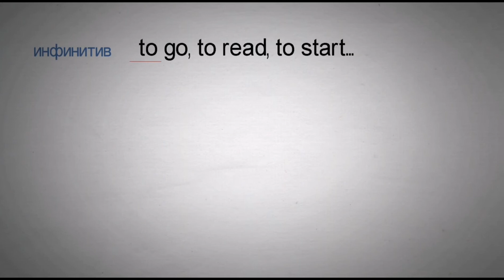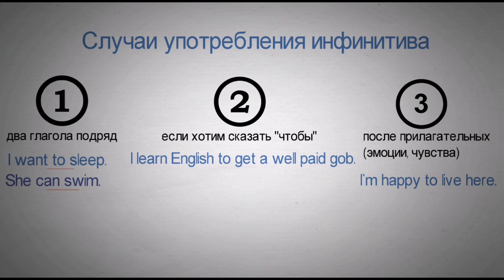Инфинитив. Способы использования. Уроки за пять минут.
Три основные случаи использования инфинитива. Первая часть урока о неличных формах глаголов.